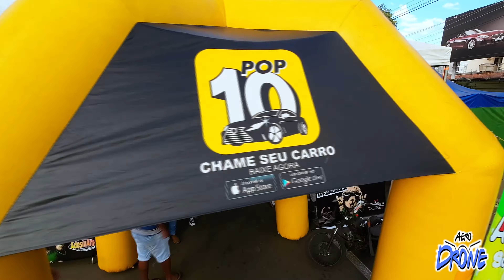Aero Drone Rock Solidário - Catalão GO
Siga nosso Instagram @fpvaerodrone